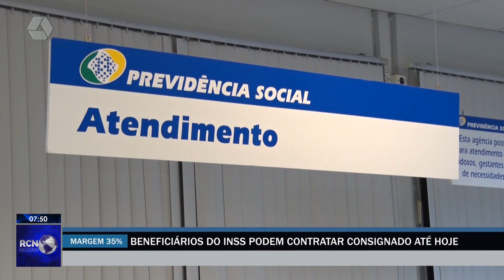Beneficiários do Inss podem contratar consignado até esta quinta feira